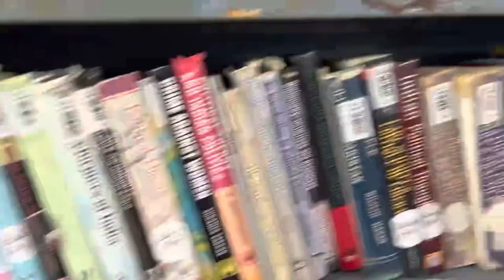Is he really foreigner !|Gdc Sopore Funny Vlog 😅